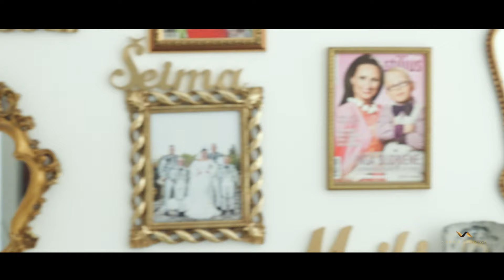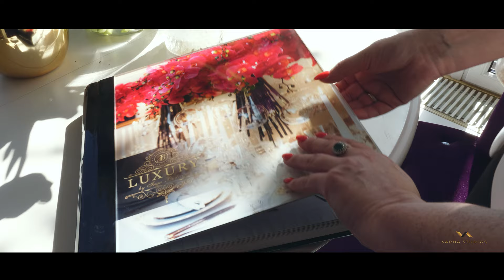Inga Budrienė, Atvirai ir su Šypsena, 5 laida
Pokalbių ciklas su įtakingiausiomis vestuvių planuotojomis Lietuvoje.

Inga Budrienė apie savo silpnybes, šeimą, keliones bei vestuvių/renginių planavimo paslaptis.

Projekto autorius ir režisierius : Aurelijus Varna, Varna Studios.